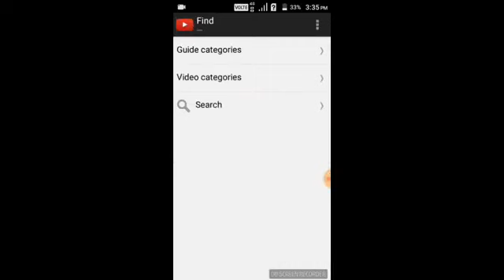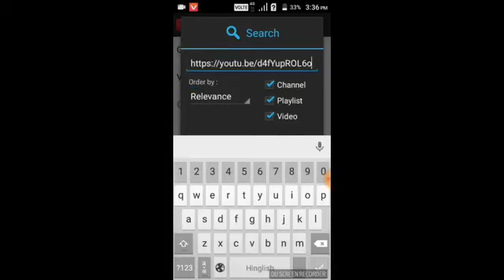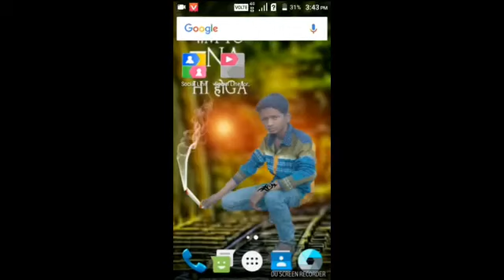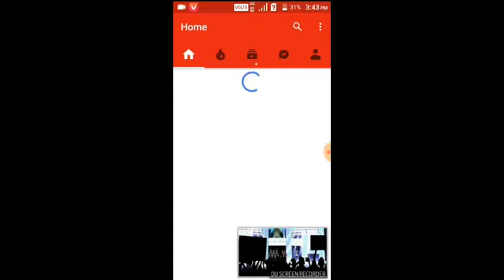How To Increase YouTube Subscriber | Hack Subscribe - in hindi